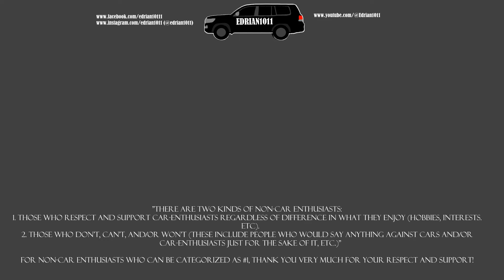Isuzu at Philippine Intl Motor Show 2024 - Overlanding Setup, mu-X Executive, & MORE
Video of Isuzu Philippines' booth at the 9th Philippine International Motor Show (2024). This was a car show/event in World Trade Center Manila from October 24 to 27. This was filmed on the 27th. Thank you to Ma'am Yolly M. Soriano of Isuzu Quezon Avenue (Inteco) for the assistance during this day.
(Want to buy or inquire? Visit or contact them and tell them you found out about them through me.)